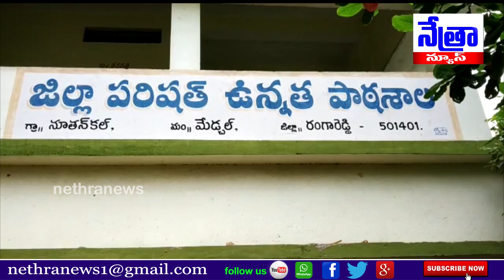పేద విద్యార్థినికి ఆసరాగా నిలబడ్డ ఉపాధ్యాయులు & నేత్రా న్యూస్ రిపోర్టర్ || Nethra News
|| Nethra News || Nuthankal || Medchal ||